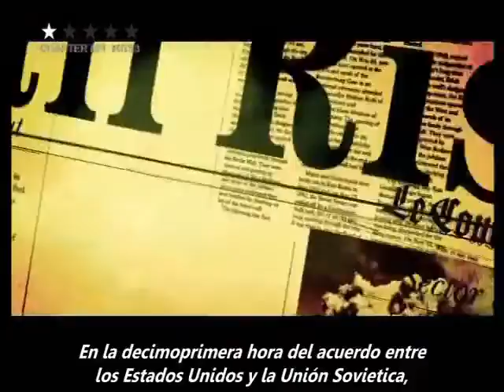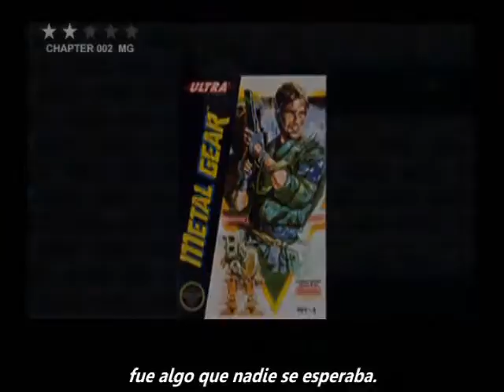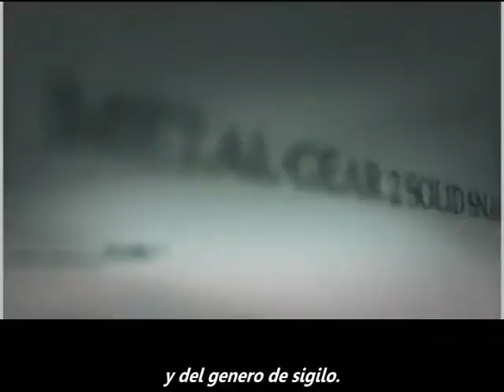Metal Gear Saga Volumen 01 1 3 Sub Español HQ